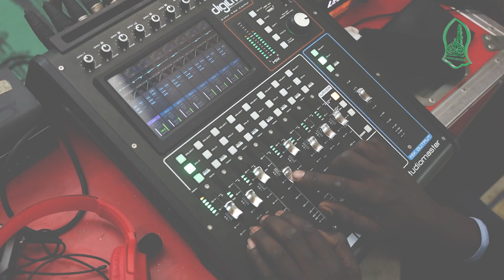QASIDA : LIVE PERFORMANCE NAIROBI KENYA ,WACHA MOYO TUMSIFU MTUME MTUKUFU.